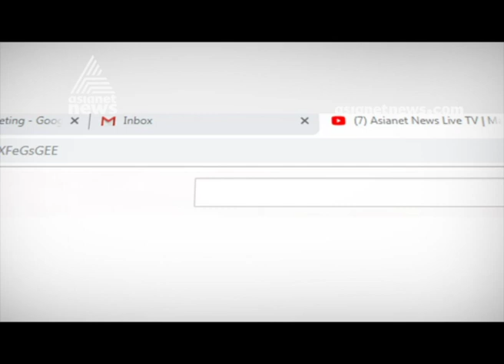Heavy block as result of construction of Flyover in Vytila and Palarivattom